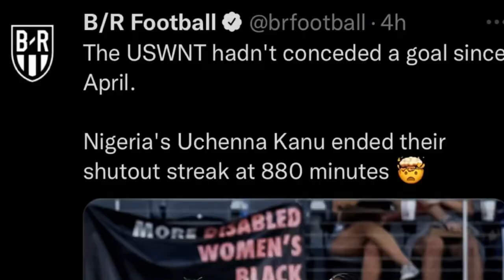USA Defeats Nigeria Super Falcons Again - Signs Historic Collective Bargaining Agreements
The U.S. Women’s National Team defeated Nigeria 2-1 to extend their home unbeaten streak to 71 matches. The United States Women National Team hadn't conceded a goal since April. However, Nigeria's Uchenna Kanu ended their shutout streak at 880 minutes after 10 games.

Following the win, the Americans celebrations continued on the field with the official signing of the historic, first-of-its-kind Collective Bargaining Agreements which aims to achieve true equal pay between the US WNT and the US MNT. A large portion of the crowd stayed to watch the signing ceremony.

Nigeria will now face Japan on the 6th of October while the United States will face England on the 7th of October to continue their preparations for next year’s world cup.

2nd Leg - USA VS Nigeria Super Falcons - International Women Friendly - Match Preview & Prediction

FULL SUPER FALCONS SQUAD LIST FOR FRIENDLIES WITH USA:
Goalkeepers: Chiamaka Nnadozie (Paris FC, France); Christy Ohiaeriaku (Edo Queens)
Defenders: Nicole Payne (West Virginia University, USA); Glory Ogbonna (ALG Spor, Turkey); Osinachi Ohale (Deportivo Alaves, Spain); Michelle Alozie (Houston Dash, USA); Akudo Ogbonna (Edo Queens); Oluwatosin Demehin (Rivers Angels)
Midfielders: Jennifer Echegini (Florida State University, USA); Christy Ucheibe (SL Benfica, Portugal); Toni Payne (Sevilla FC, Spain); Amanda Mbadi Uju (Atasehir Belediyespor, Turkey); Deborah Abiodun (Rivers Angels)
Forwards: Rasheedat Ajibade (Atletico Madrid, Spain); Rofiat Imuran (Rivers Angels); Uchenna Kanu (Tigres Femenil, Mexico); Vivian Ikechukwu (WFC Gintra, Lithuania); Ifeoma Onumonu (NY/NJ Gotham FC, USA); Gift Monday (Bayelsa Queens); Esther Onyenezide (FC Robo Queens)

U.S. WOMEN’S NATIONAL TEAM ROSTER BY POSITION (CLUB; CAPS/GOALS)
GOALKEEPERS: Aubrey Kingsbury (Washington Spirit; 1), Casey Murphy (North Carolina Courage; 8), Alyssa Naeher (Chicago Red Stars; 83)
DEFENDERS: Alana Cook (OL Reign; 14/0), Emily Fox (Racing Louisville FC; 17/0), Naomi Girma (San Diego Wave FC; 6/0), Sofia Huerta (OL Reign; 19/0), Hailie Mace (Kansas City Current; 3/0), Becky Sauerbrunn (Portland Thorns FC; 207/0)
MIDFIELDERS: Sam Coffey (Portland Thorns FC; 0/0), Savannah DeMelo (Racing Louisville; 0/0), Lindsey Horan (Olympique Lyon, FRA; 116/25), Taylor Kornieck (San Diego Wave FC; 5/1), Rose Lavelle (OL Reign; 78/21), Kristie Mewis (NJ/NY Gotham FC; 44/7), Ashley Sanchez (Washington Spirit; 13/3), Andi Sullivan (Washington Spirit; 32/3)
FORWARDS: Ashley Hatch (Washington Spirit; 11/4), Alex Morgan (San Diego Wave FC; 196/118), Mallory Pugh (Chicago Red Stars; 78/24), Midge Purce (NJ/NY Gotham FC; 19/4), Megan Rapinoe (OL Reign; 192/62), Sophia Smith (Portland Thorns FC; 21/8)